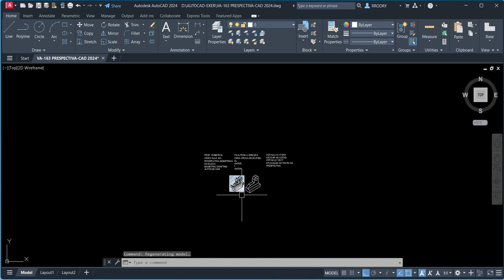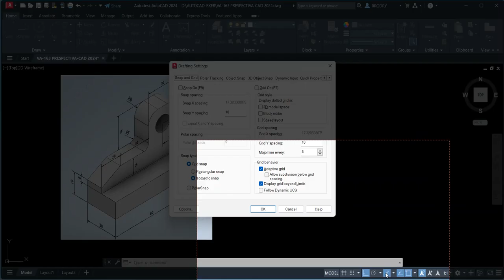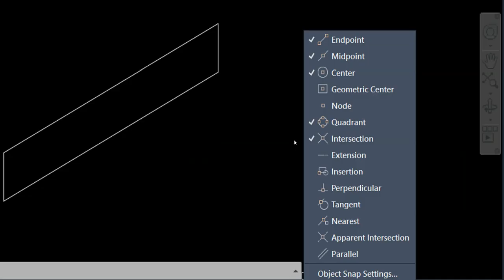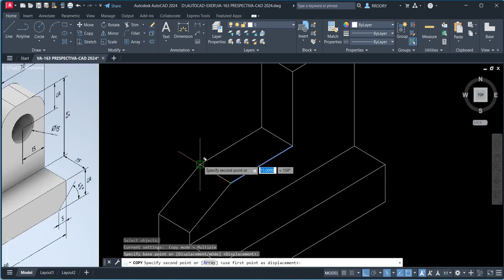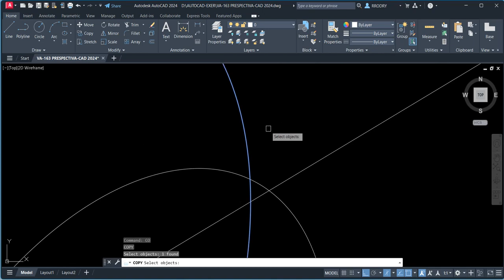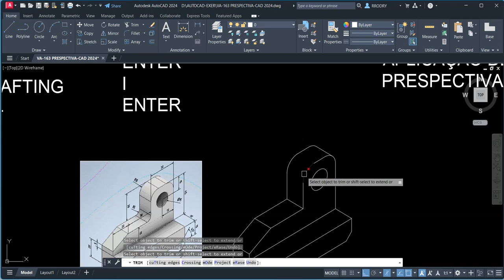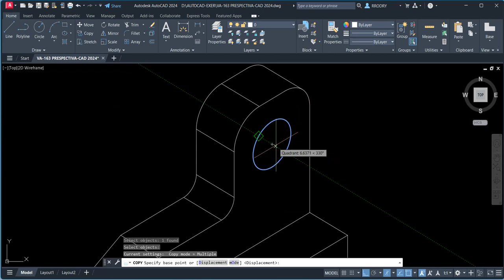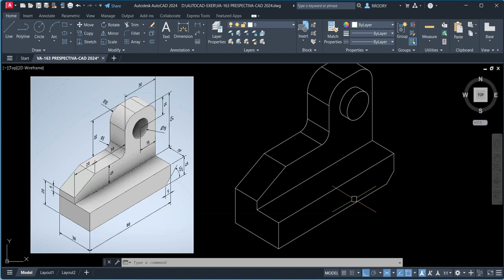Aula 163 - Desenho da Perspectiva Isométrica do Bloco com Chanfro no AutoCAD 2024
ISOMETRIC DRAFTING IN AUTOCAD 2024!
Bloquee el dibujo en perspectiva isométrica con chaflán en AutoCAD 2024!
Block Isometric Perspective Drawing with Chamfer in AutoCAD 2024!
Bloc de dessin en perspective isométrique avec chanfrein dans AutoCAD 2024 !
Blocca il disegno prospettico isometrico con smusso in AutoCAD 2024!
Blockieren Sie isometrisches Perspektivzeichnen mit Fase in AutoCAD 2024!
Comandos utilizados: Line, Copy, Ellipse,Isocircle e Trim.
AULAS PARTICULARES
PROJETOS MECÂNICOS
USINAGEM (CNC)
CORTE A LASER
DOBRA CNC
DOBRADEIRA DE TUBO CNC
CALDEIRARIA